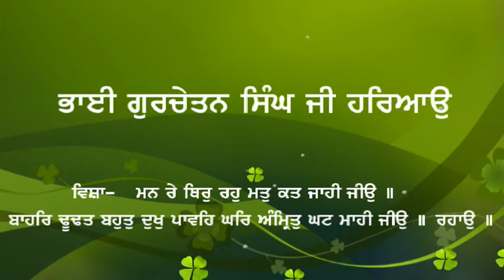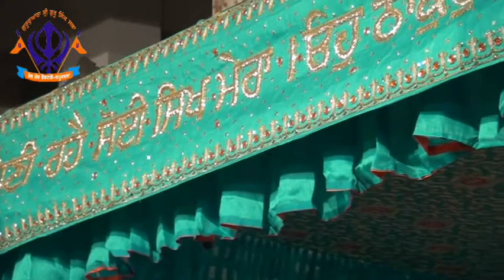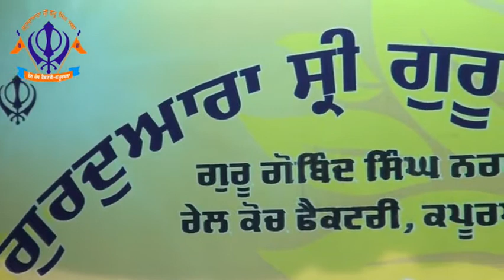Bhai Gurchetan singh Haryau vichar on khalsa sajna divs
Topic- man rae thir rahu math kath jaahee jeeo |